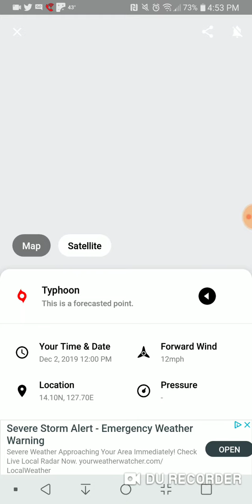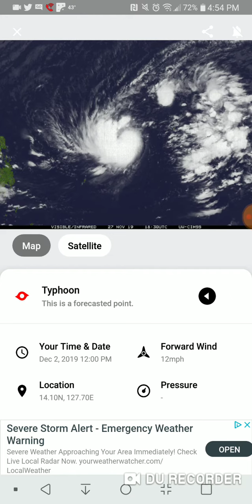Typhoon Kammuri 27-11-19 Update